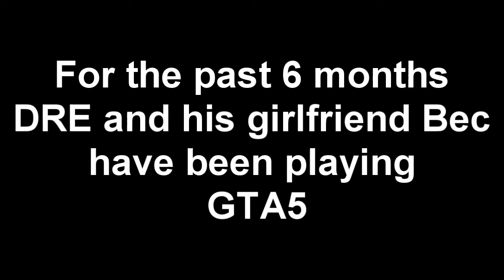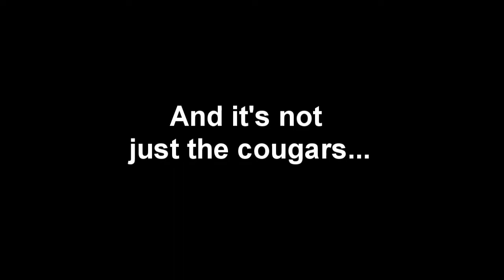GTA 5 - Broken (DRE & BEC)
Its been a while and whilst we were away. this happened
IF YOU LIKE THE VIDEO PLEASE SUPPORT WITH A